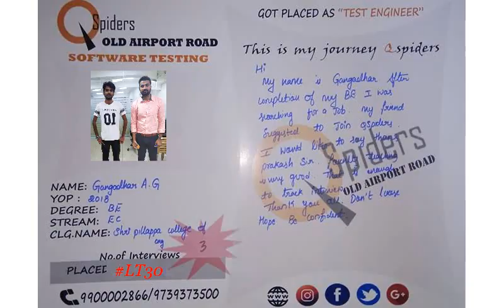QSpiders old airport road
Congratulations Gangadhar Placed in MNC through
Qspiders old airport road and shares her success